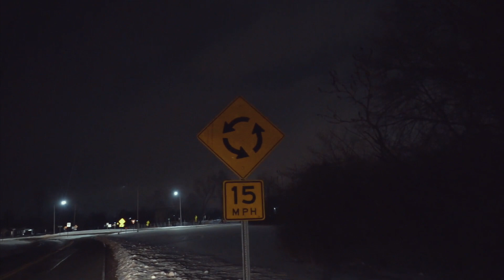Ourson Da1 "Around About"